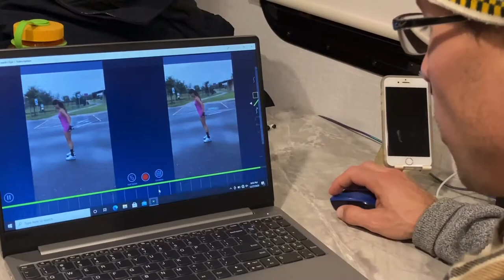Official Trailer Ski Technique.com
Preview of getting your very own custom ski technique personality reviewed.